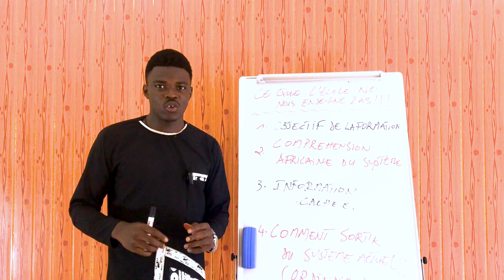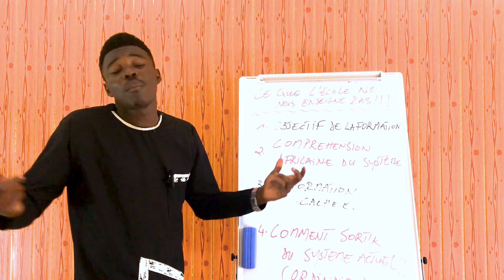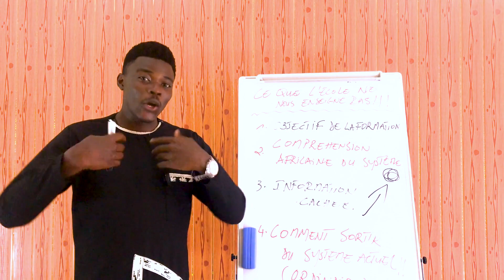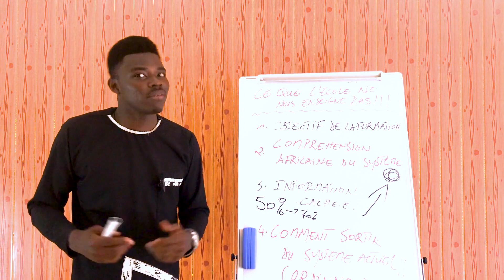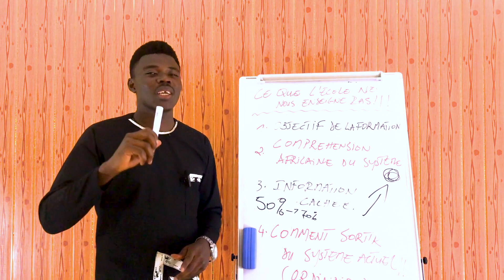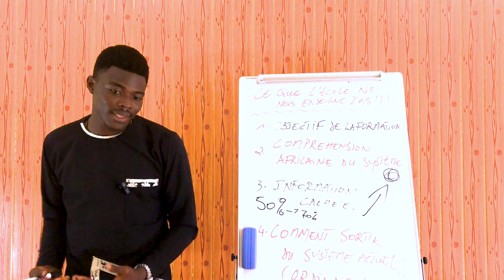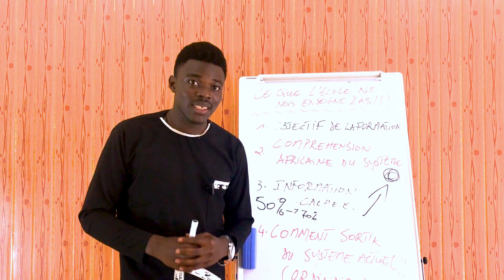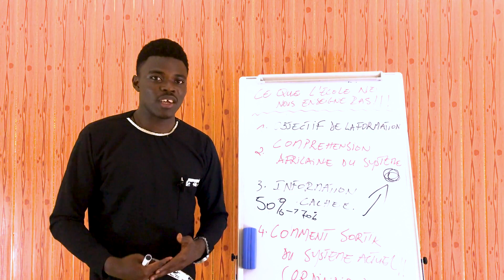CE QUE L'ÉCOLE NE NOUS ENSEIGNE PAS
Dans cette vidéo je vous donne de facon claire l'élément que doit connaitre tout africain qui souhaite réussir, et malheureusement nous n'avons pas recu ces enseignements plus tot. Alors profite en pour comprendre et sortir de l'ignorence, et entraire avec toi dans la chaines des personnes que tu souhaite voir reussir